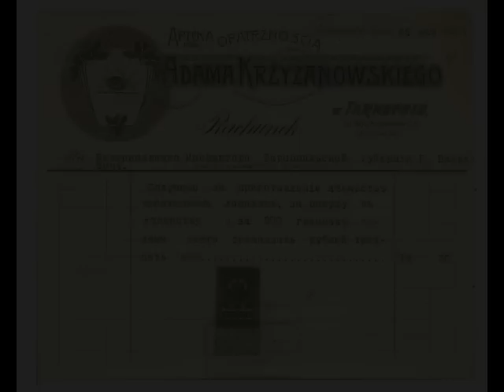Як дразнили тернопільську "Роксолану"?